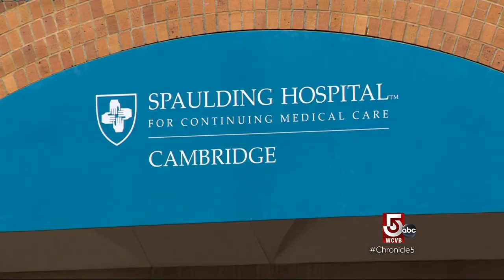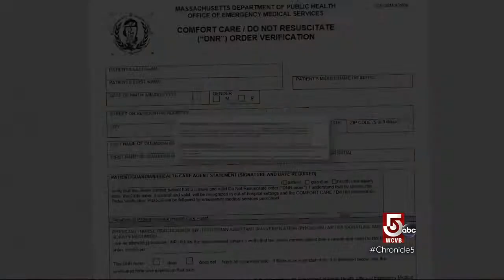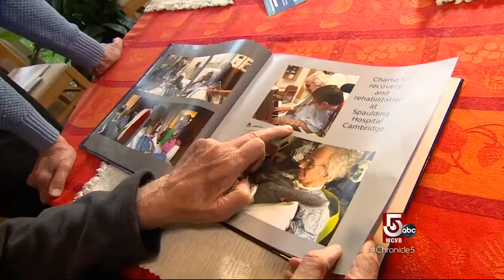Tales From the ICU: West Nile Survivor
A mosquito bite changed Charlie Atkinson's life.